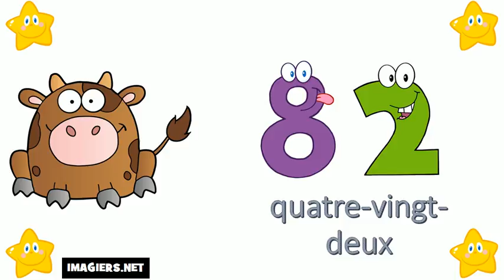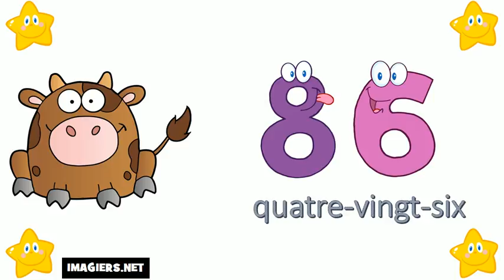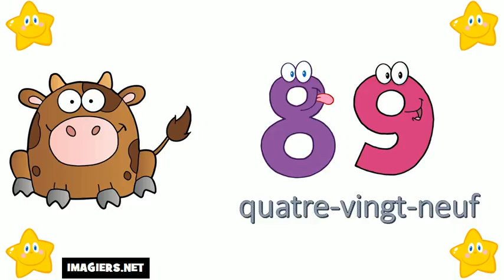I numeri francesi = Da 80 a 90